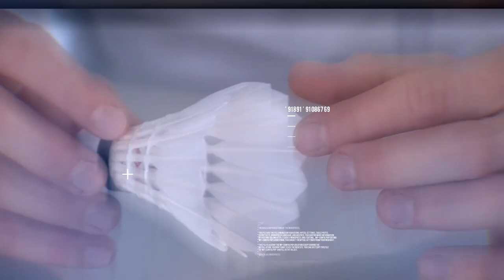Badminton tutorijal - BACKHAND SERVIS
FL kao kombinacija Scorcesea i Spielberga montirao je i klonirao samog sebe u tutorijalu o backhand servisu! :D
Ujedno je postao prva osoba koja je sama sebi dosudila servisnu pogrešku! 🙃

Svakako pogledajte!👌👌